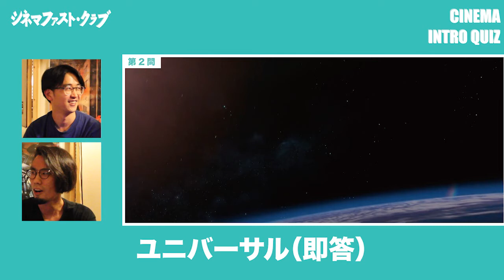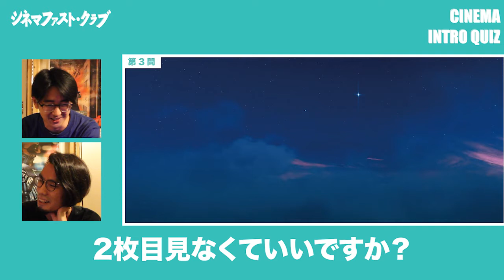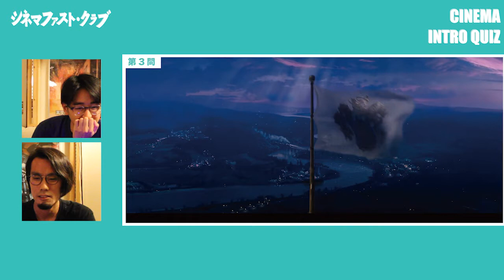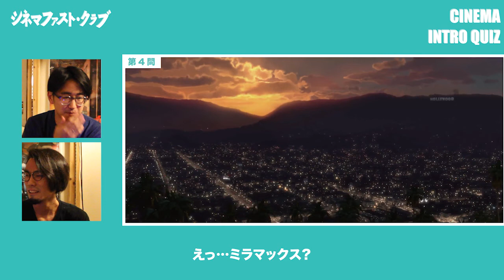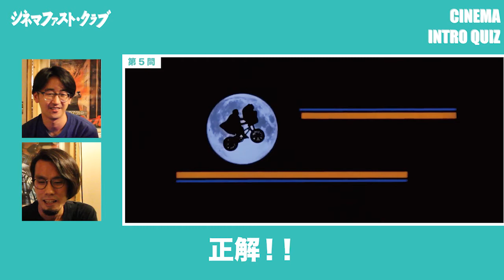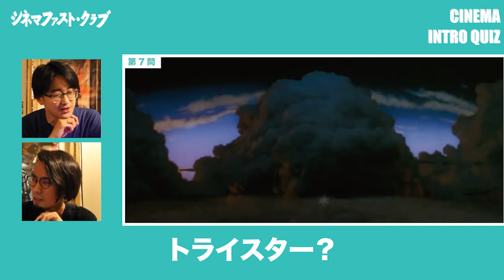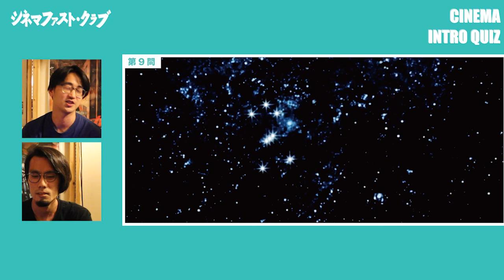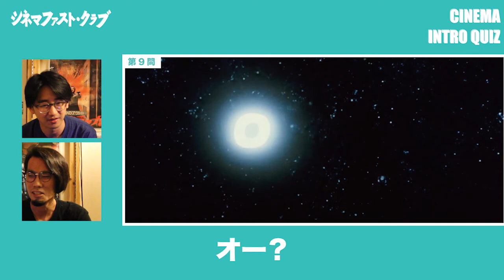映画イントロクイズ【制作会社特集】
映画を見始めると、真っ先に表示される制作会社のロゴ。
そんな制作会社に人一倍詳しいタカキが映画イントロクイズに挑戦！

各制作会社の特徴を紹介しながら、
名作間違いなしのおすすめ制作会社まで紹介していきます。